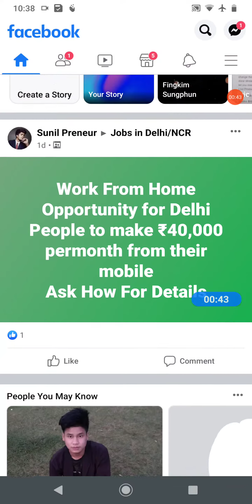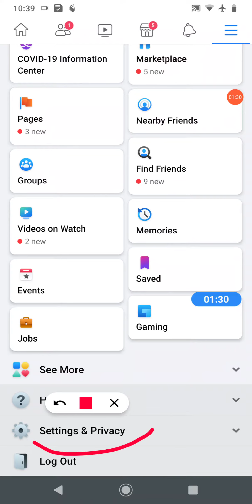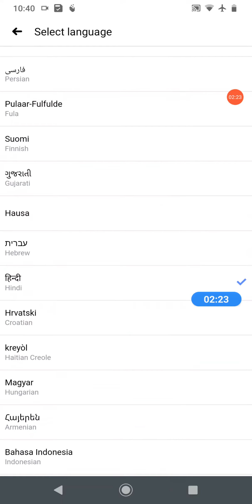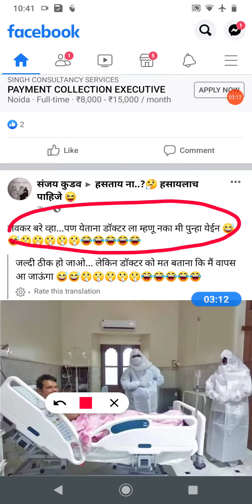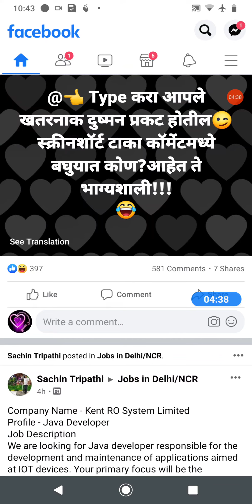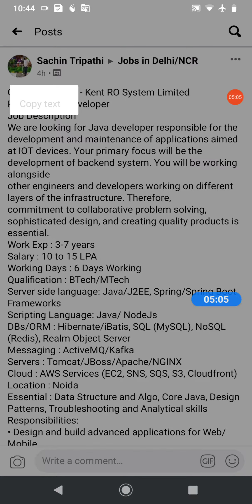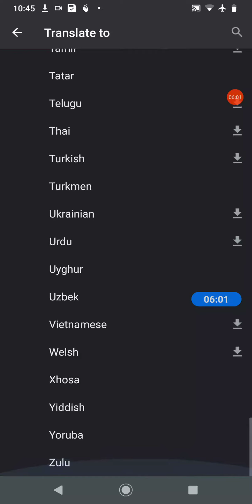Set Language : How To Set Language Translation For Posts On Facebook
how to set see translation on facebook post? how to set hindi language translation for facebook post

Best Youtube Equipment/Gadgets I Had used & recommend to Others Youtubers :

1.Head Phone With Mic
1A.Smart Wireless Head Phone
1B.My SMARTWATCH
1C.My Smart Mobile Stand
2.Noise Free Boya Mic
3.Smart Android Mobile
4.Smart Mobile Gimble
5.Smart Wireless Mic
6.My Smart DSLR
7.My Smart Vlogging Camera
8.Duel Mic for Interview
9.Smart Windows Laptop For Editing
10.My Smart My Macbook pro
11.My Smart iMac
12.My UltraWide Monitor Screen
13.Smart Tripod Stand
14.Smart DSRL HANDLE GIMBAL
15.SMART LIGHTING SETUP
16.My Smart DRONE
17.SMART LENS 50MM PRIME
18.SMART Lense 70-200mm ZOOM
19.SMART 24-105MM INDOOR
20.SMART Gopro